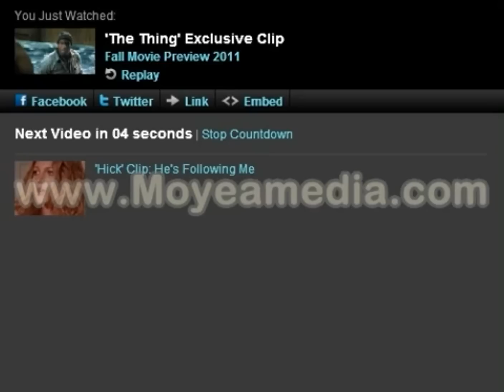The Thing Prequel - Exclusive Clip #1